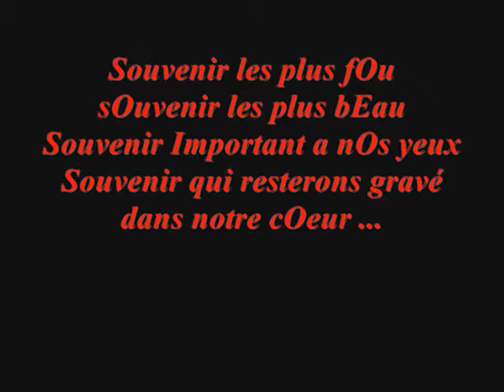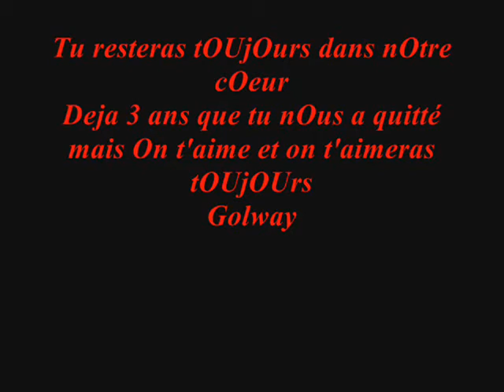sOuvenir golway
souvenir